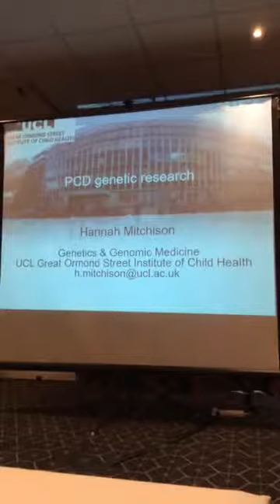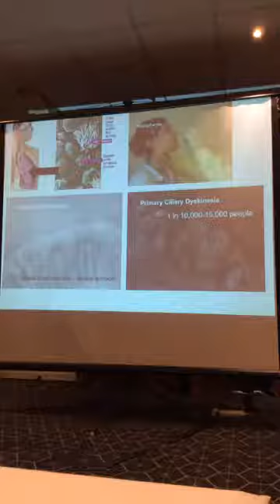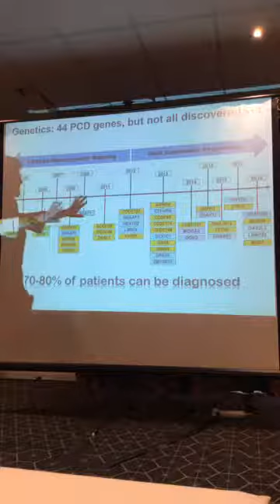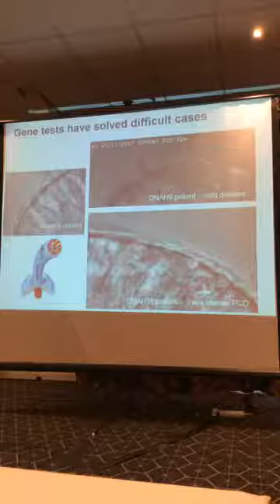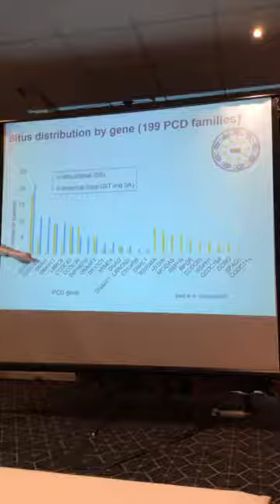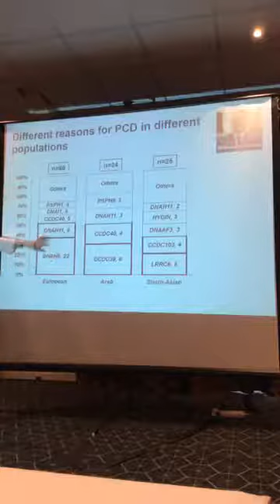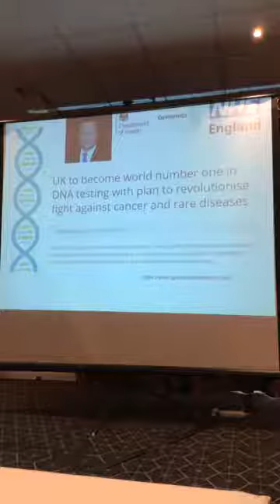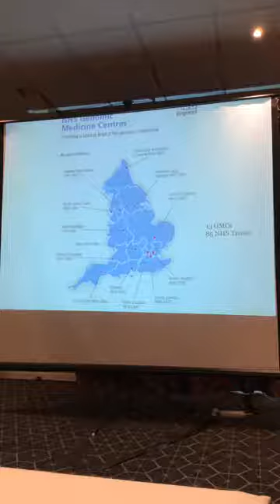Hannah Mitchison PCD Genetic Research 220619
Update into latest genetics research into PCD including the 44 genes causing PCD, advances in genetic sequencing, how the 100K genomes project is helping improve awareness of PCD and new advances in genetic therapies.